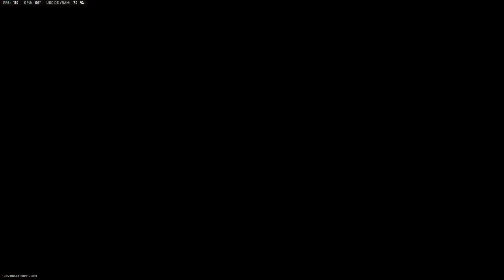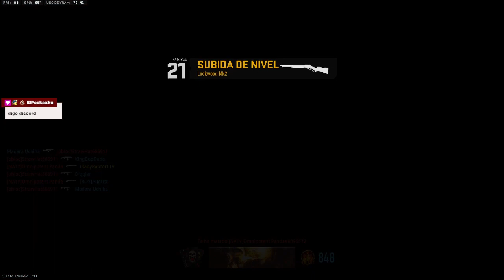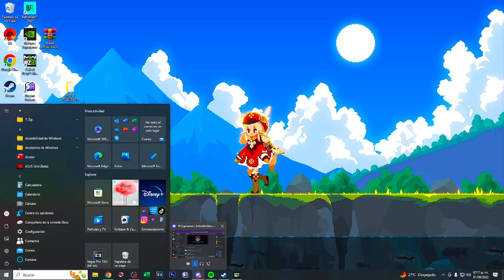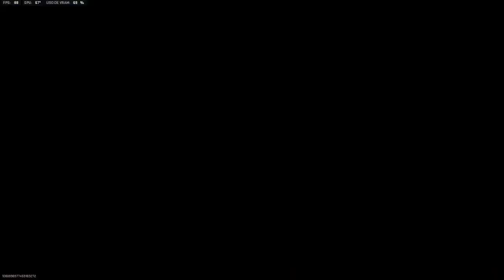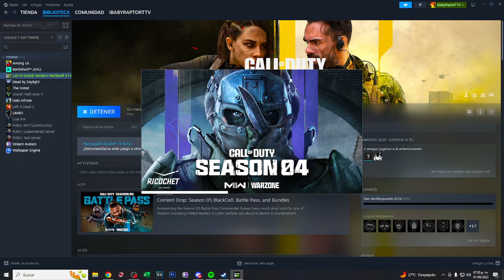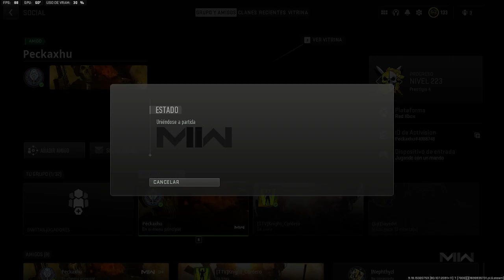COD: MODERN WARFARE II | SUBIENDO LA LOCKWOOD MK2 - PARTE #17!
Gamertag Xbox Live : I AsTraL I
PokexGames : El Astral
Servidor en la que Juego: Esmeralda
Preguntas Frecuentes:
-¿Con que Grabo los Gameplays?
OBS Studio.
-¿Qué Headsets uso?
Astros A50
Sony Vegas Pro 11, Obs y Audacity
-¿Qué edad tengo?
30